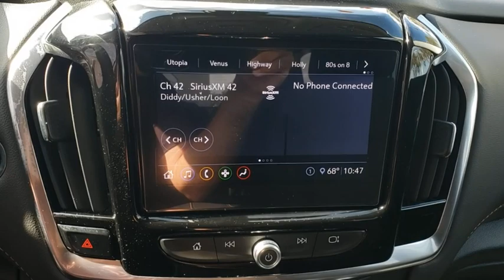2020 Chevrolet Traverse Orlando, Sanford, Oviedo, Altamonte Springs, Apopka, FL NU113428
Used 2020 Chevrolet Traverse
2020 Chevrolet Traverse LT Cloth - Stock#: NU113428 - VIN#: 1GNEVGKWXLJ113428

Sanford Infiniti
995 Rinehart Rd

PRICED TO MOVE $5800 below Kelley Blue Book! Superb Condition Silver Plus Certified. 3rd Row Seat Heated Seats Back-Up Camera AND MORE!KEY FEATURES INCLUDEThird Row Seat All Wheel Drive Power Liftgate Rear Air Heated Driver Seat Back-Up Camera Satellite Radio iPod/MP3 Input Onboard Communications System Remote Engine Start Dual Zone A/C Apple CarPlay WiFi Hotspot Smart Device Integration Cross-Traffic Alert MP3 Player Remote Trunk Release Keyless Entry Privacy Glass Child Safety Locks.OPTION PACKAGESLPO 20 (50.8 CM) GLOSS BLACK PAINTED ALUMINUM WHEELS: includes (SKL) transit wheels and (Q3N) P255/55R20 all-season blackwall tires IRIDESCENT PEARL TRICOAT DRIVER CONFIDENCE II PACKAGE: includes (UHY) Automatic Emergency Braking (UEU) Forward Collision Alert (UHX) Lane Keep Assist with Lane Departure Warning (UE4) Following Distance Indicator (UKJ) Front Pedestrian Braking and (TQ5) IntelliBeam headlamps Also includes (KI3) automatic heated steering wheel.) LPO BLACK ACCENT PACKAGE: includes (SJ9) Black finish grille LPO and (SFZ) front and rear Black bowtie emblems LPO.EXCELLENT SAFETY FOR YOUR FAMILYBlind Spot Monitor Lane Keeping Assist Electronic Stability Control 4-Wheel ABS 4-Wheel Disc Brakes Tire Pressure Monitoring System Chevrolet LT Cloth with Summit White exterior and Jet Black interior features a V6 Cylinder Engine with 310 HP at 6800 RPM*. Non-Smoker vehicle ALL SERVICE RECORDS AVAILABLE Remainder of Factory WarrantyMORE ABOUT USSanford INFINITI is a Florida car dealer totally focused on customer satisfaction and value. We are full of INFINITI experts with a committed sales staff with many years of experience satisfying our customers inquiries and automotive needs..